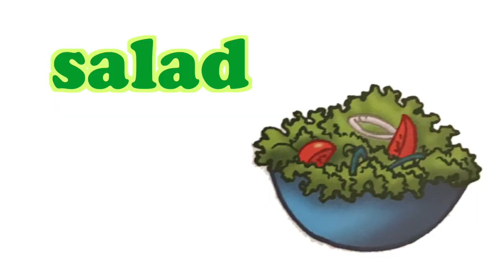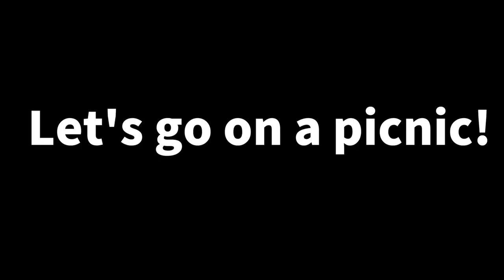新宿御苑へピクニックに行ったよ！ "Let's Go on a Picnic" #99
Greenのテーマは"Picnic!"
たくさんの食べ物をピクニック・バスケットにつめて
新宿御苑にピクニックに出かけました！
レモネード作りにも挑戦！
気になる味はどうだったでしょうか？

●歌っている曲
・We're Packing a Picnic Basket (Sing Along!4)
・Yummy, Yummy Food (Sing Along!5)
・Clean-Up Time (Sing Along!6)

●DWEが届いた！ #1